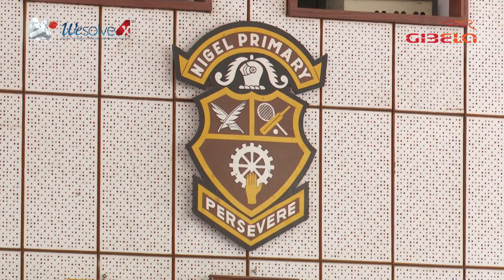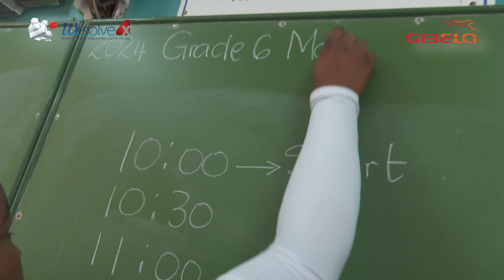Gibela Wesolve4x Maths Competition Final Round 2024 I Nigela Primary School | 2-Nov 2024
Gibela Wesolve4x Maths Competition Final Round 2024 at Nigel Primary School for Grade 6 learners 2 November 2024.

 The Gibela wesolve4x Maths Competition was a success with the first round on the 5th October 2024 having 1204 taking part on the 05th of October 2024 and 264 Qualified for the final round who scored 50% and Above.

GibelaWesolve4xMathsCompetion 2024 inspiring learners to love Mathematitics